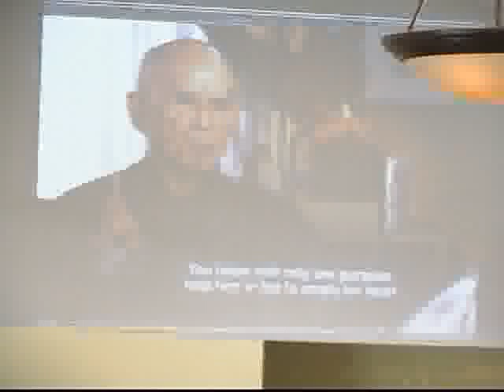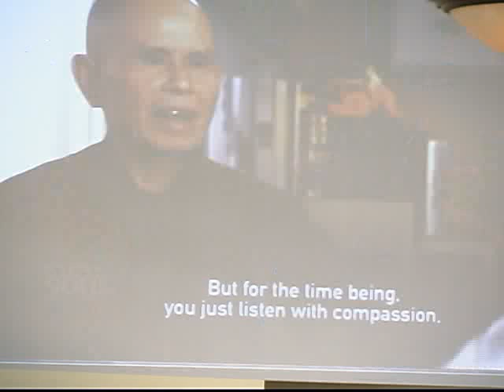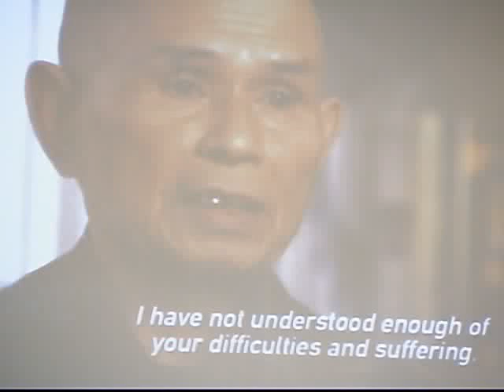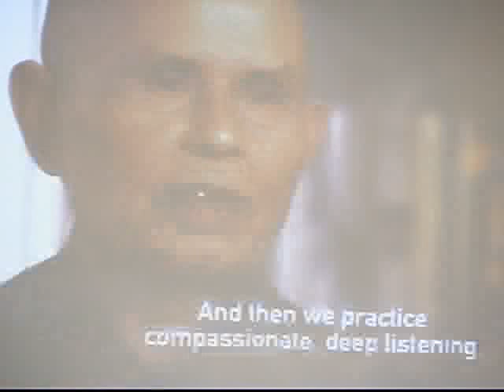Unity on the River February 1, 2015 Rev Ogun Holder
February 1, 10am, Sunday Service

Rev. Ogun Holder

Guest Musicians: Unity Music Team with Lesley Smith and Brian Doser